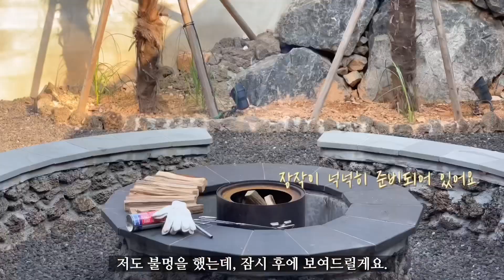럭셔리 풀빌라 펜션 추천! 친구, 가족들과 함께 가기 좋은 곳｜여수 숙소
* 숙박을 지원받아 다녀왔습니다

더보기란

🔹숙소정보
🎈들르다여수
🎈전남 여수시 돌산읍 우두3길 37
🎈평일 65만원
🎈기준 6인, 최대 8인
🎈높은 천고와 고급스러운 공간
🎈7M*3.6M의 넓고 아름다운 수영장
🎈불멍을 할 수 있는 프라이빗 공간
🎈럭셔리한 주방 기구와 실내 그릴
🎈세탁기, 건조기, 스타일러까지 구비
🎈많은 사람들이 함께 방문하기 좋은 곳

궁금한 숙소가 있다면 댓글 달아주세요~!